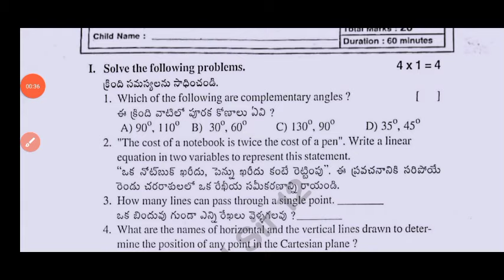💯9th class Maths Self Assessment 1 real question paper and answers 2024|💯Ap 9th Fa1 maths paper 2024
💯real 9th class Fa1 Maths question paper 2024 with answers|Ap 9th maths fa1 question paper 2024

ap 9th class mathematics self assessment 1 question paper 2024
9th class fa1 maths question paper 2024 latest
Ap 9th class self assessment 1 exam maths real paper 2024
9th class fa1 maths question paper 2024
ap 9th class mathematics fa1 question paper 2024 real
9th class maths self assessment 1 real question paper 2024
9th class fa1 exam 2024 maths question paper
9th class formative assessment first maths question paper 2024-25

Ap 9th class self assessment 1 maths question paper 2024
9th class fa1 question paper 2024 telugu real paper
ap 9th class fa1 maths question paper
9th class maths question paper for fa-1 exams
9th class maths question paper for fa-1 exams
ap 9th class self assessment 1 maths question paper leaked
ap 9th class self assessment 1 question paper 2024
9th class fa1 maths question papers 2024 latest,
ap 9th class self assessment 1 Maths question paper 2024 latest